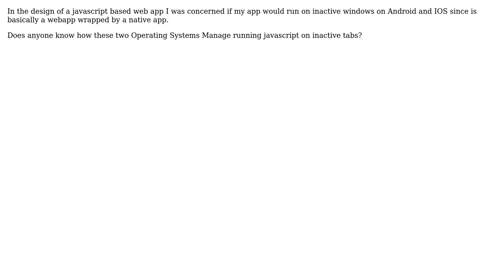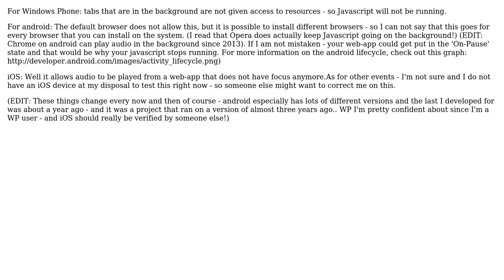Software Engineering: On Android and IOS does javascript run on inactive browser tabs?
With thanks & praise to God, and with thanks to the many people who have made this project possible! | Content (except music & images) licensed under CC BY-SA | Music | Images & others | With thanks to user Ryan Mann user Dylan Meeus and the Stack Exchange Network Trademarks are property of their respective owners. You are responsible for your own actions.